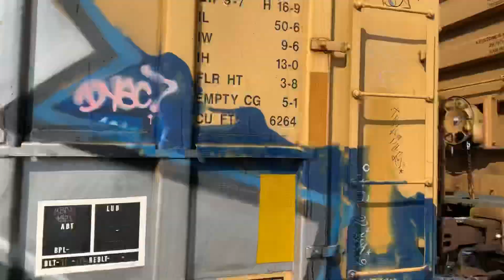CSX Q421-19 with 750 DPU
CSX 3461 - ET44AH YN3b Built 2016
CSX 750 - ES44AH YN3 (Mid DPU) Built Nov 2007